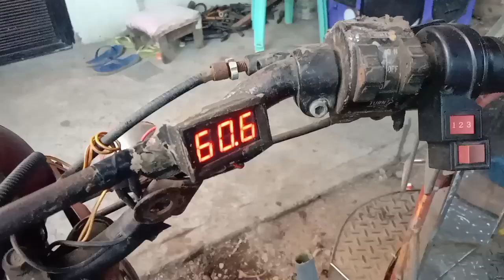motor siklo ng matanda umaandar kahit walang Gasolina kahanga hanga